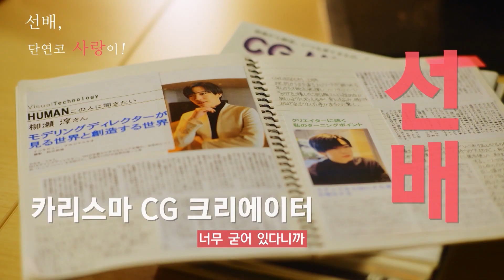[선배단연코사랑이] 인정받는 천재지만 후배랑 친해지는 건 어려워 | 메인 예고편 | 헤븐리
그 사람처럼 되고 싶으면 동경, 그 사람과 같이 있고 싶으면 사랑이라는데 과연?